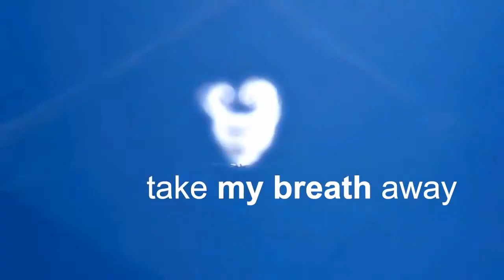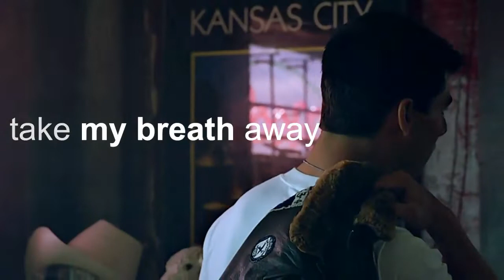Top Gun lyrics - Take My Breath Away (BERLIN) theme from Top Gun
Probably one of the best movie songs of my childhood, enjoying the love, the feeling of the top gun movie. Let's all never forget this song and keep it up and running, with lyrics.